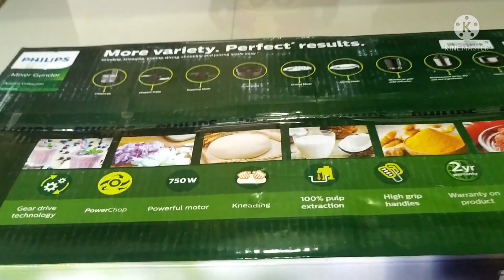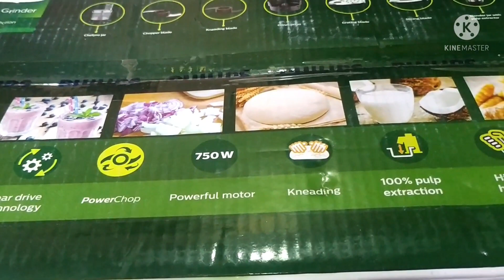My Experience About PHILIPS HL7707/00 750Watts MIXER GRINDER & FOOD PROCESSOR With Unboxing & Demo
Link of the product: